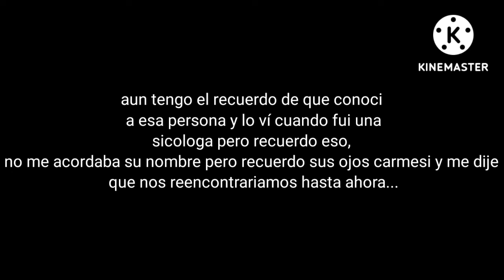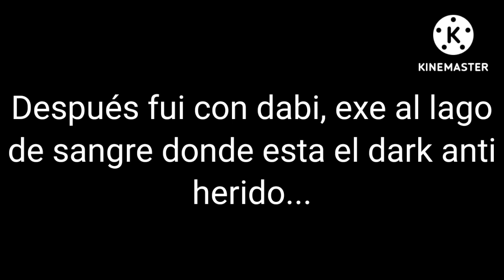El origen de una villana oscura parte 7: el lago de sangre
Después de varios años, dayana aún tiene el recuerdo en su niñez cuando conoció al niño que estuvo a su lado pero al recordarlo es interrumpida por diana. exe dijo que un dark anti  (dark Santiago) entro al bosque oscuro y está gravemente herido llegando al lago de sangre que está apunto de caer.